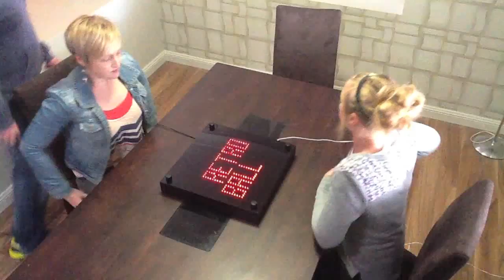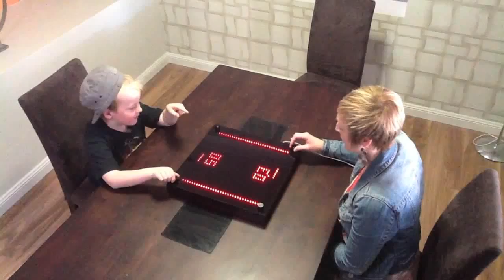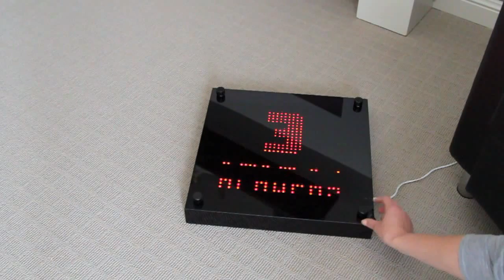RetroBall, the new and improved Super Pong Table.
Check out RetroBall on Kickstarter by clicking the link in the video.

All details for how to build this will be uploaded on completion of the kickstarter campaign.

Last year I made a game called Super Pong Table. It was a four player bat and ball style game for five players. It was quite well received by the online community and so here is the new and improved version which you can purchase through my Kickstarter campaign.

To check out the kickstarter campaign just do a search for retroball on the kickstarter website.